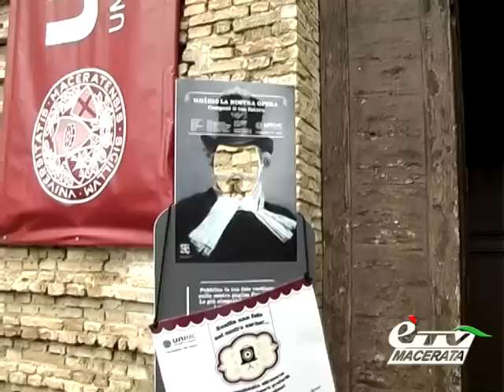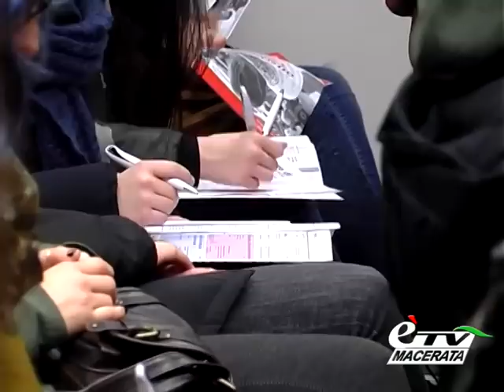MACERATA. TANTI STUDENTI ALL'ORIENTAMENTO DELL'UNIVERSITA'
Macerata. 20 febbraio 2014. Oltre mille studenti al Salone dell'Orientamento in corso oggi e domani all'Università di Macerata. Quasi seicento sono stati i partecipanti oggi e altrettanti ne sono attesi domani per un totale di circa quaranta scuole coinvolte: fa di nuovo il pienone la due giorni dedicata agli alunni delle superiori che vogliono conoscere l'Unimc. Interviste di Giulia Boschi. Servizio di Elisabetta Tiracorda.